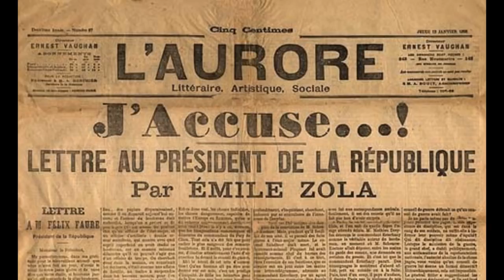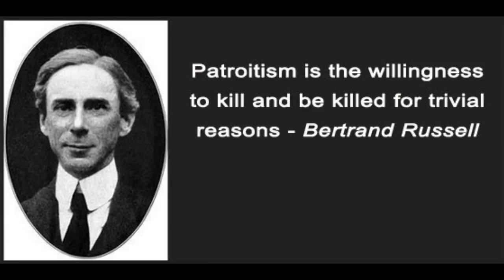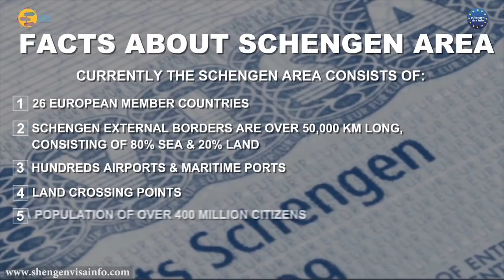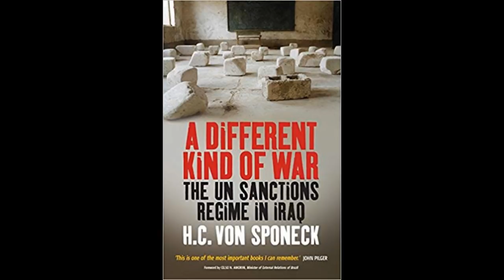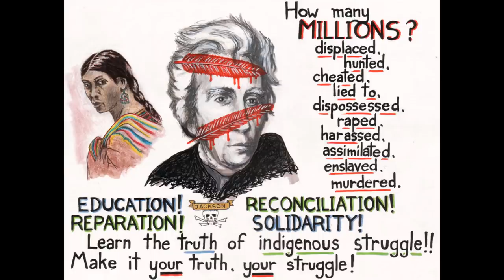Noam Chomsky Interview (2018)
A previously unreleased interview I conducted with Noam Chomsky. In this interview I discuss with Noam Chomsky his views on topics such as the fate of an honest intellectual, the concept of premodern societies,ethnic conflict, the religious nation state, federalism, the political vulgarization of genocide, what is power, truth and reconciliation commission, and anarchism.